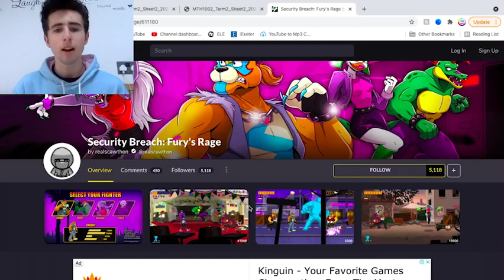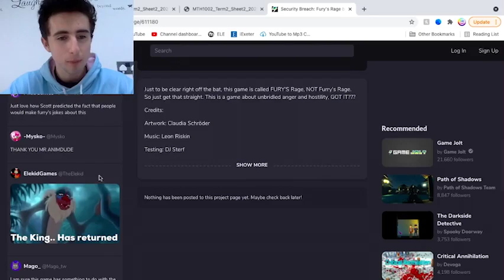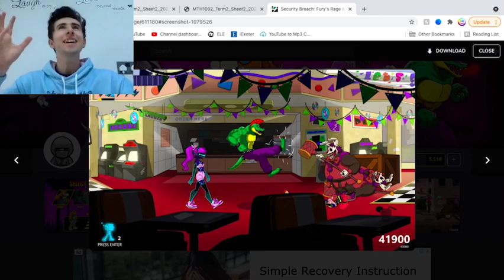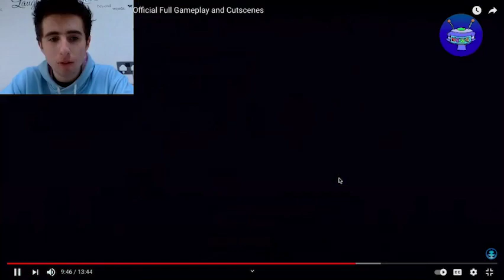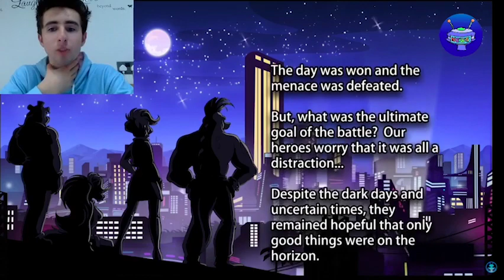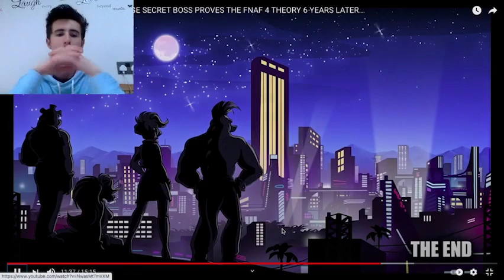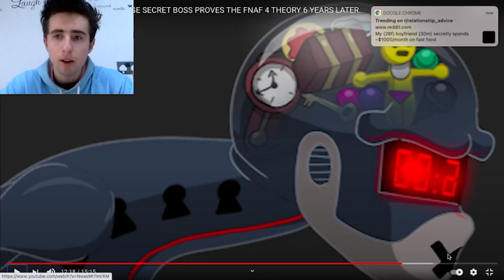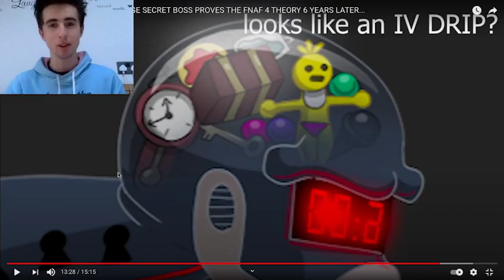SECURITY BREACH FURY'S RAGE - A FNAF Troll Game with LORE??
(っ◔◡◔)っ ♥ So excited for Security Breach! ♥